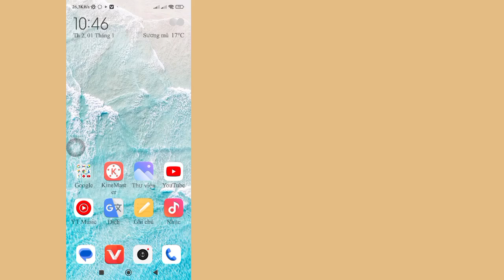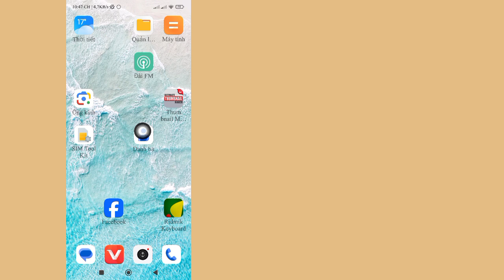Số này im lặng và tất cả các số khác sẽ nhận được nhạc chuông Cập nhật mới 2024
Ở Đây Trong Video Này Mình Sẽ Cho Các Bạn Xem [ Số im lặng và tất cả các số khác sẽ nhận được âm thanh nhạc chuông Cập nhật mới 2024 ] Vì vậy hãy xem kỹ video này và đừng bỏ qua video này nếu bỏ qua video này thì bạn sẽ không hiểu cho lắm  vậy nên nếu có vấn đề gì bạn có thể hỏi tôi và bình luận bên dưới tôi sẽ cố gắng giải quyết vấn đề của bạn nếu bạn thích video này thì hãy nhấn thích và đăng ký kênh của tôi, cảm ơn bạn.🙏🙏🙏

 Cảm ơn bạn rất nhiều vì đã là một thành viên của gia đình chúng tôi.
  Sự yêu thích của bạn là thành công của tôi.
  Mỗi một bình luận, like của các bạn đều khiến mình có trách nhiệm hơn để tạo ra những video hay.
  Bạn phải cho tôi biết những điều bạn thích và không thích.

im lặng#cá nhân#số điện thoại
nhạc chuông#âm thanh

 Tuyên bố miễn trừ trách nhiệm Tất cả thông tin trong video đều dựa trên nhiều sách, phương tiện truyền thông, internet, tài liệu nghiên cứu và kinh nghiệm của chúng tôi.  Tất cả nội dung được cung cấp bởi kênh này chỉ nhằm mục đích giáo dục và thông tin.  Động cơ chính của chúng tôi là động viên mọi người và cung cấp thông tin.  Kênh này không chịu trách nhiệm về bất kỳ sự thiếu chính xác nào và không quảng bá hoặc khuyến khích bất kỳ hoạt động bất hợp pháp nào.

 Tuyên bố từ chối trách nhiệm về bản quyền:

 Tuyên bố từ chối trách nhiệm về bản quyền theo Mục 107 của Đạo luật bản quyền năm 1976, Cho phép được thực hiện để "Sử dụng hợp pháp" cho các mục đích như Phê bình, Nhận xét, Tin tức, Báo cáo, Giảng dạy, Học bổng và Nghiên cứu.  Sử dụng hợp pháp là cách sử dụng được luật Bản quyền cho phép nhưng có thể vi phạm.  Việc sử dụng phi lợi nhuận, giáo dục hoặc cá nhân giúp cân bằng số dư có lợi cho việc sử dụng công bằng.

 💞Xin đừng quên "Đăng ký" 💞Hãy chia sẻ với bạn bè của bạn